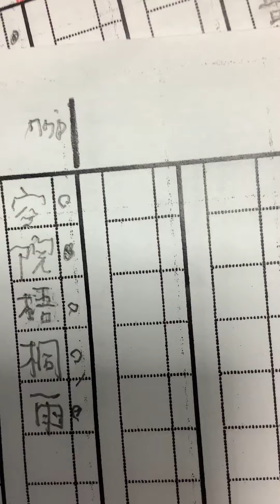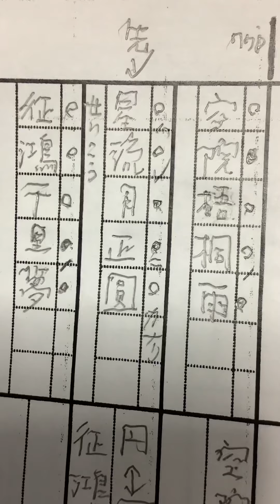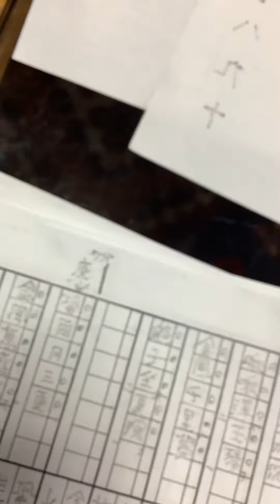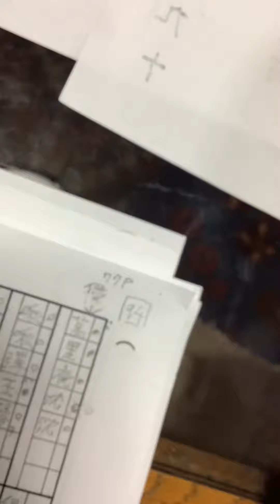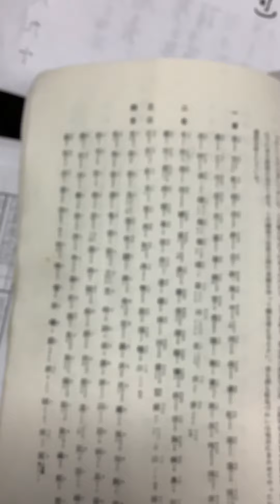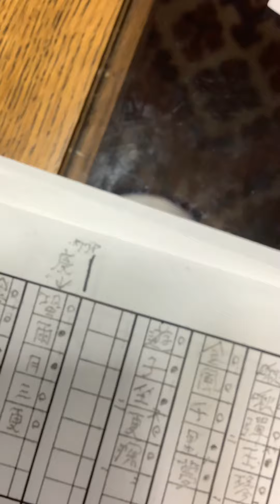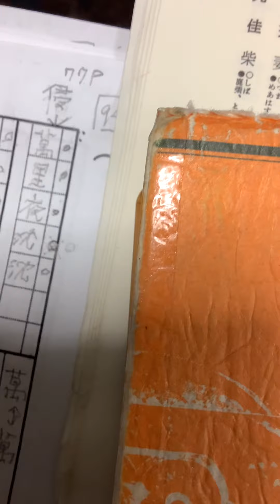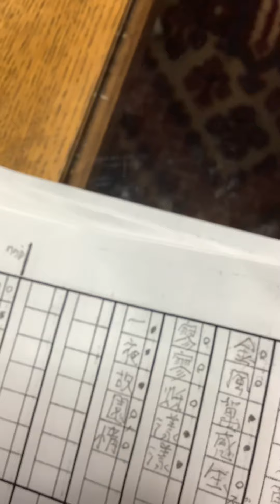石野容三の漢詩講座。第十四回。